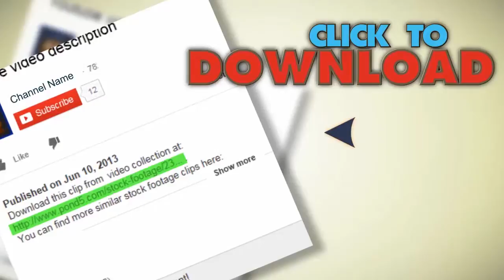Cooking Chili. Stock Footage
You have watched Cooking Chili. Stock Footage"